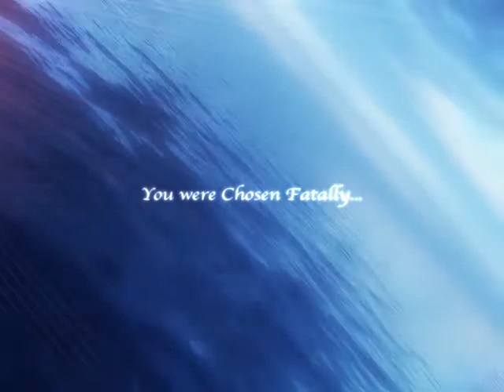DUEL SAVIOR Opening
DUEL SAVIOR オープニング